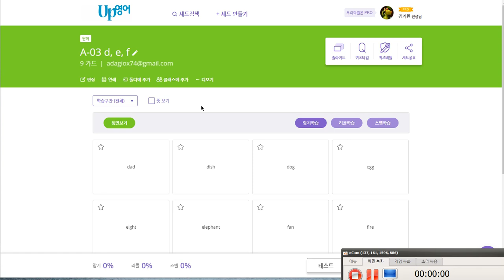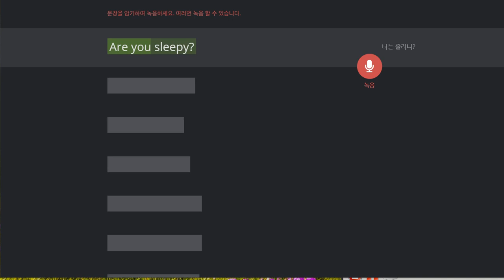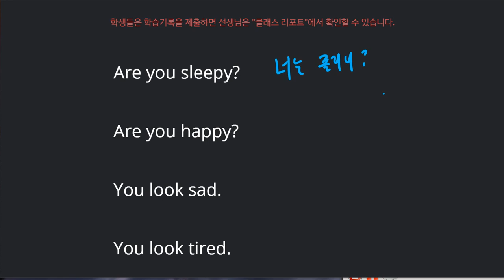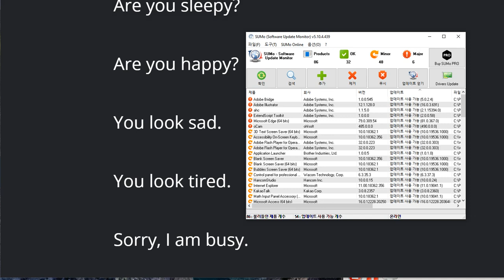김예빈 2019 12 19 일대일